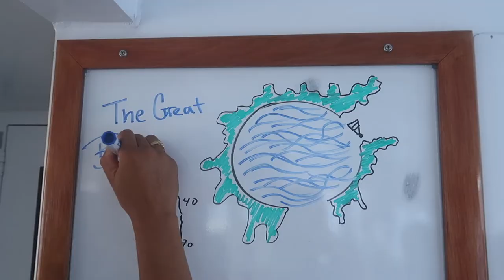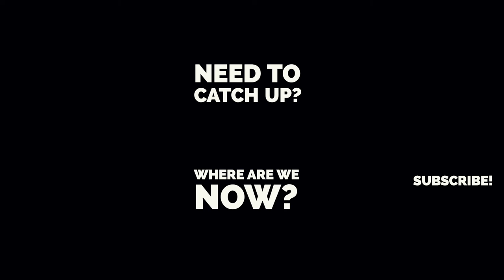REEF SHARKS & BLUE HOLE | Belize Aggressor III Liveaboard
In the fall we took a trip aboard the Belize Aggressor III.

Known for beautiful reefs, great marine wildlife, and the Blue Hole -- we had a phenomenal time diving for a week in and around Turneffe Atoll and other popular dive sites in Belize.

Chris and Michelle Go Places is a series of vlogs documenting our travels across the world.

Filmed on a G7x Mark ii and GoPro Hero 9